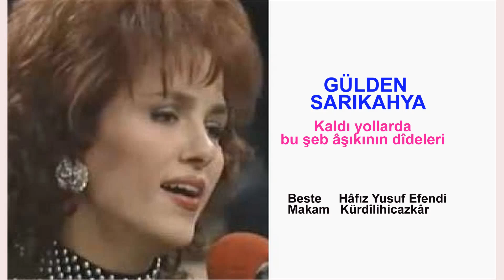GÜLDEN SARIKAHYA Kaldı yollarda bu şeb âşıkının dîdeleri